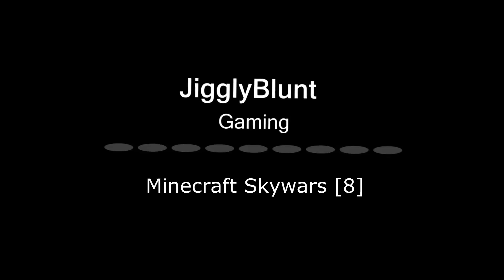Minecraft Skywars [8] | Minecraft PVP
Watch as Jigglyblunt attempts to win in Skywars Minecraft. This series is still ongoing so be sure to leave some love if you enjoy this minecraft pvp survival series!